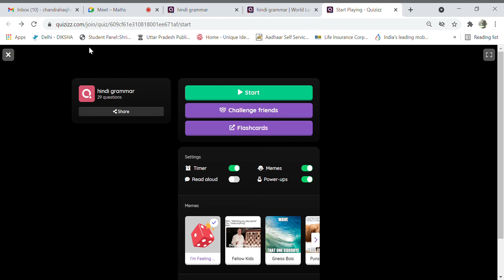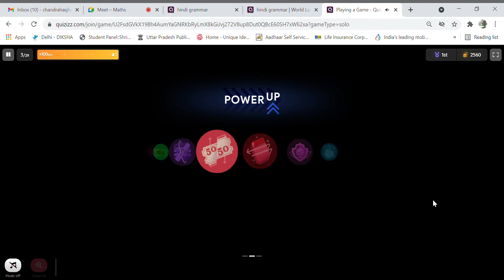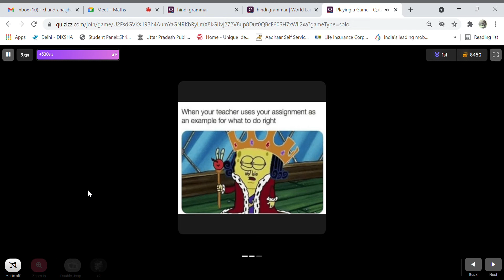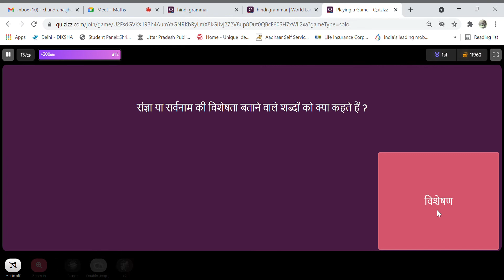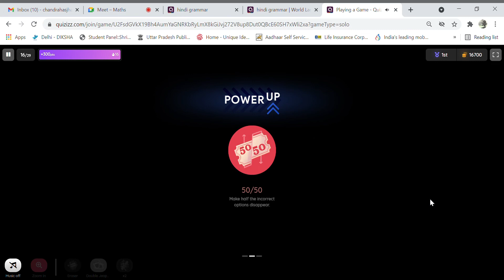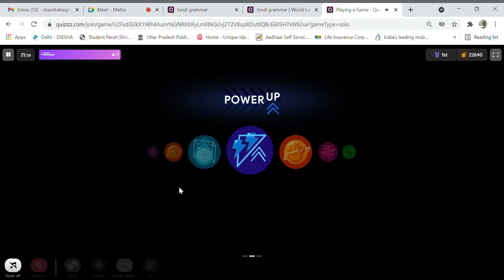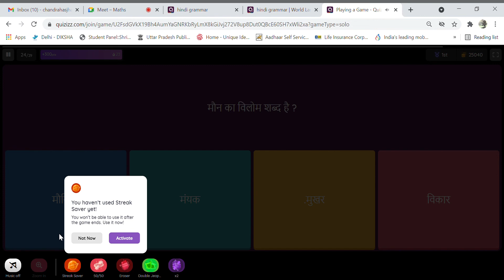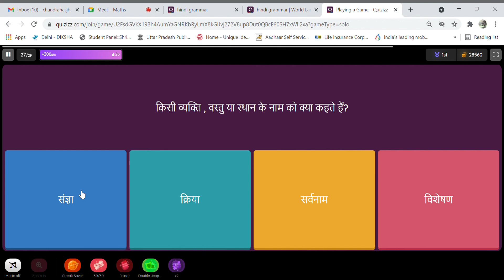hindi grammar quiz